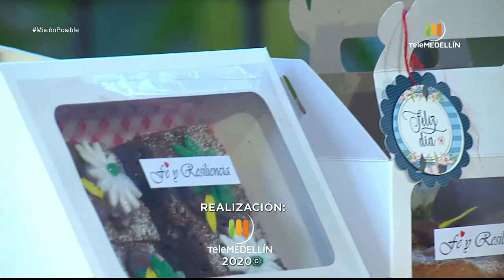Igreen box y Soluciones casa gourmet [Misión posible] Telemedellín